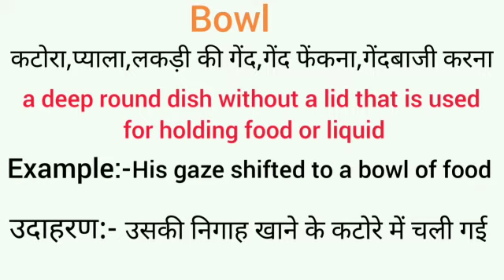Bowl meaning in hindi || bowl ka matlab kya hota hai || word meaning english to hindi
bowl meaning in hindi
bowl ka matlab kya hota hai
english to hindi
word meaning
what bowl
bowl का हिंदी अर्थ